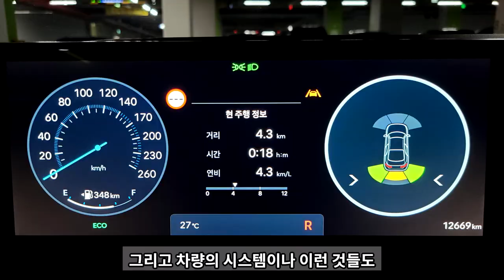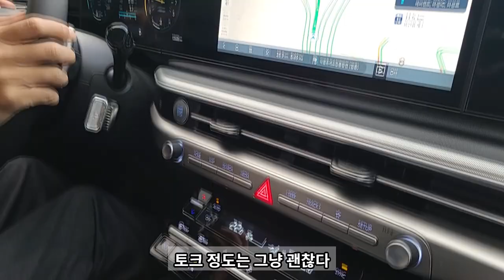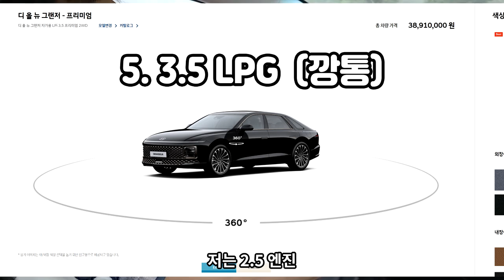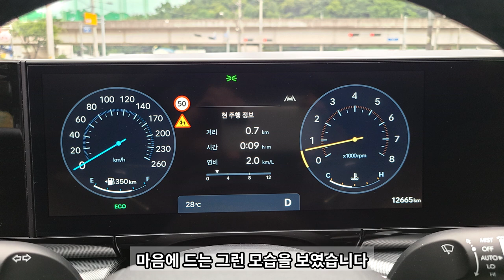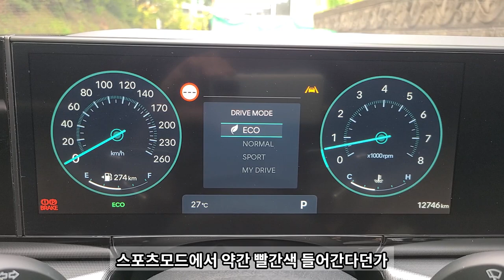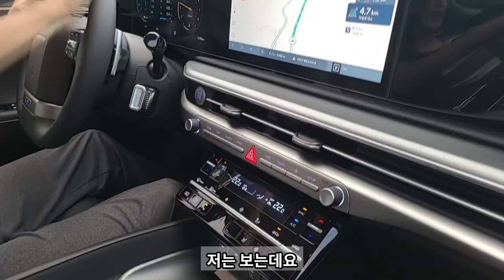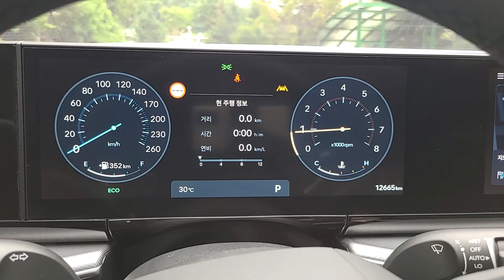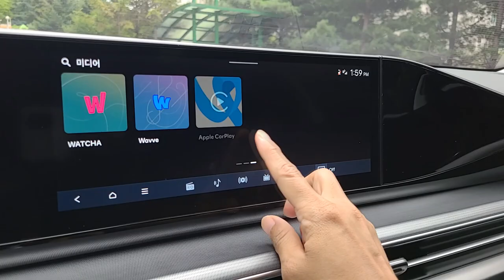신형 그랜저 시승기! -직접 경험한 결함까지! 솔직한 소감-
오디오정보를 주로 올리는 채널이지만,  기회될 때 차량 등 다른 리뷰도 해보고 있습니다.
2023 현대 디올뉴 그랜저 GN7입니다. 3.5 LPG

00:00 인트로
00:00:25 6기통 3.5
00:01:13 가족의 반응
00:02:23 대형세단의 가치
00:03:52 승차감/기본기
00:06:00 엔진별 가격
00:08:00 LPG트렁크
00:08:24 편의사항(옵션)
00:10:58 실내소감
00:12:03 결함!
00:14:00 외관
00:14:58 2열 실내
00:16:18 1열 실내